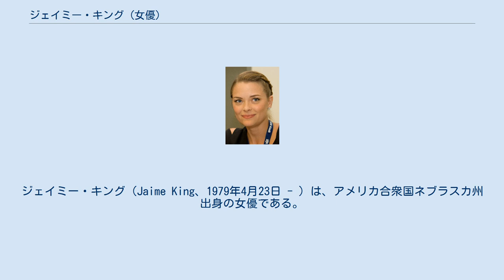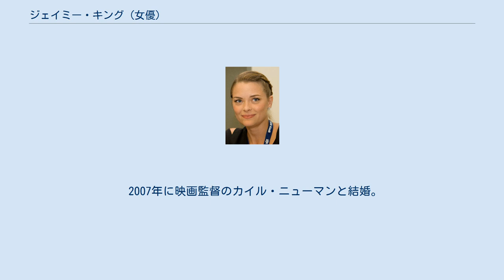ジェイミー・キング (女優)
ジェイミー・キング（Jaime King、1979年4月23日 - ）は、アメリカ合衆国ネブラスカ州出身の女優である。
 オマハ出身。
地元のモデリング・スクール『ナンシーバウンズ インターナショナル』にて卒業式のファッションショーで最初にモデルエージェンシーからオファーがもらえず、その悔しさから再度挑戦、NYのモデルエージェンシーに14歳の時に契約、モデルとなる。
、『ヴォーグ』を初めとする数々のファッション雑誌の表紙を飾り、16歳までにトップ・モデルとなる。
クリスチャン・ディオールやシャネルのショーにも出演した。
 2000年の『コスモポリタン誌』において、『Face of 2000』に選ばれる。
1999年から女優として活躍し、『パール・ハーバー』、『シン・シティ』といった話題作にも出演。
続編の『シン・シティ 復讐の女神』にも出演した。
 14歳から19歳までヘロイン中毒の問題を抱えていた。
1997年に写真家だったボーイフレンドをヘロイン中毒で亡くし、以後はドラッグを止めている。
 2007年に映画監督のカイル・ニューマンと結婚。
2013年に第1子の男児、2015年に第2子の男児が誕生。
次男はテイラー・スウィフトが代母・後見人となっている。